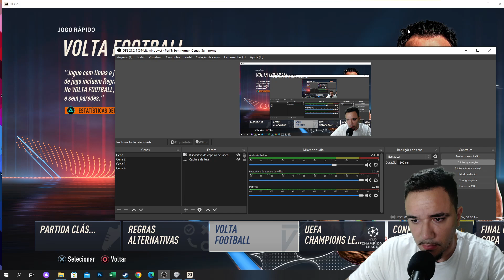FIFA 23 ! PATCH FIFA MANIA V 3.0 ! COMO JOGAR COM TIMES BRASILEIROS NO FIFA ! ATUALIZADO!